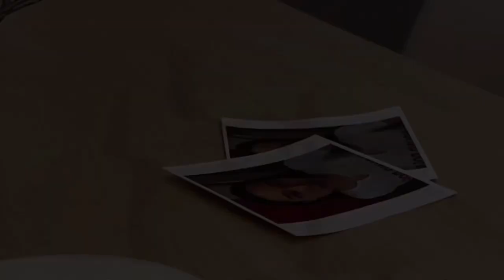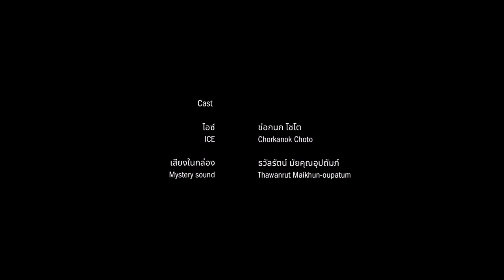Short Shot Spike Lee